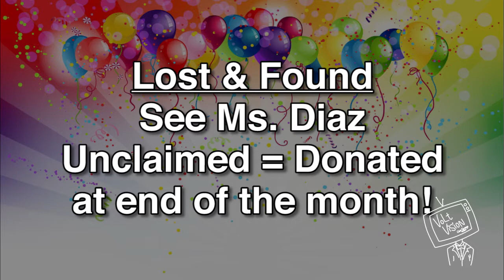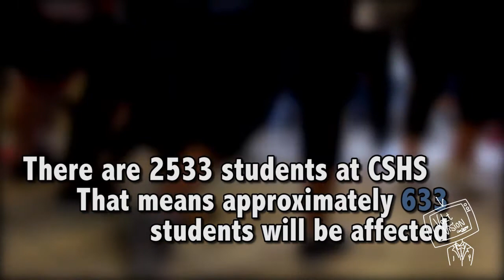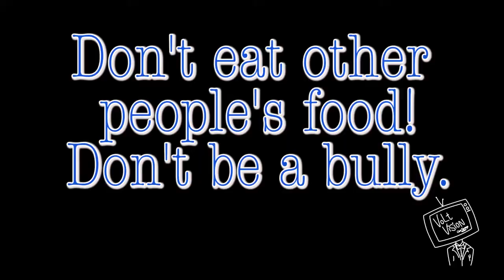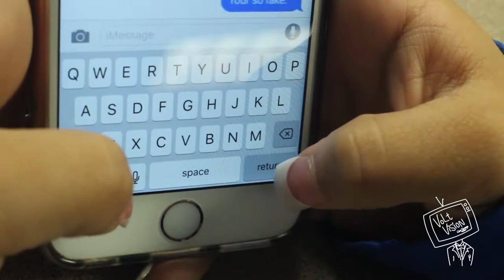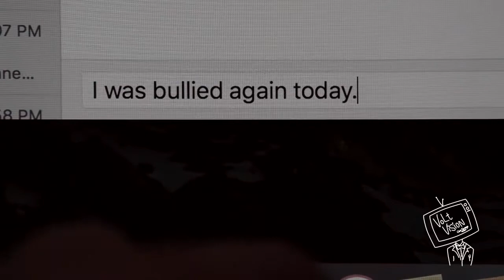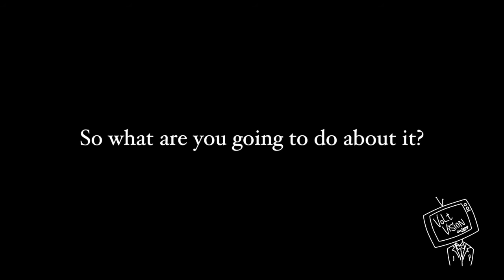vv 11 12 15